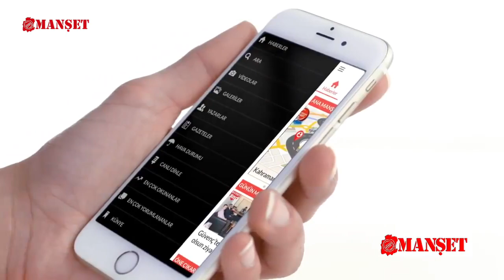KAHRAMANMARAŞ'TA NELER OLDU?